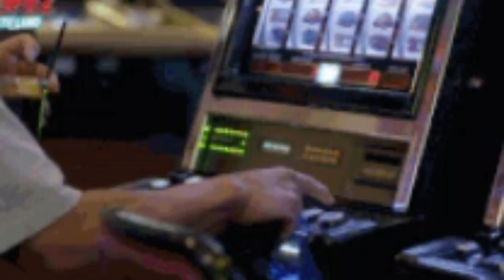Indifference - Trailer (storia di wattpad)